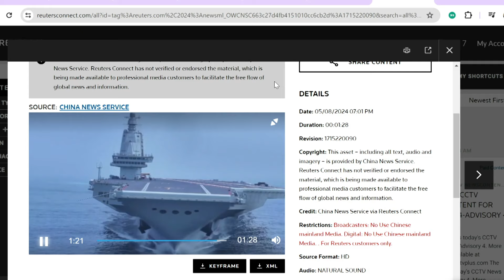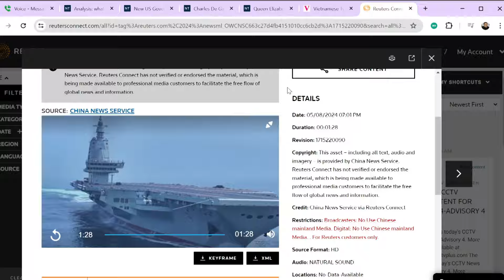Hội Luận Trong Tuần P2 (05-17-24) Quốc phòng hàng hải đối đầu Trung Quốc